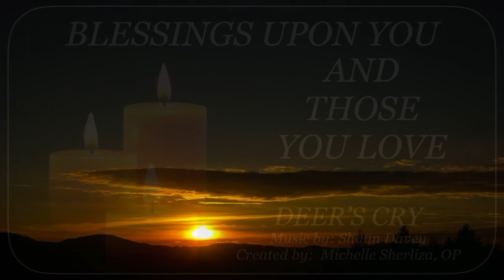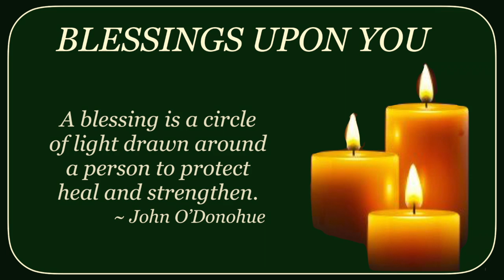DEER'S CRY ~ Blessings Upon You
Blessings on Father Michael S. Sherliza - may he rest in God's loving peace!